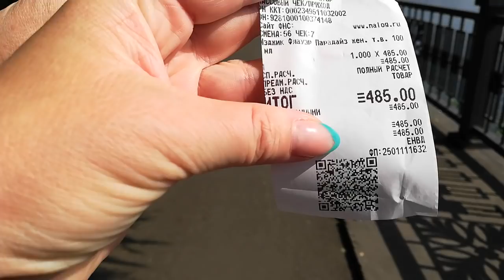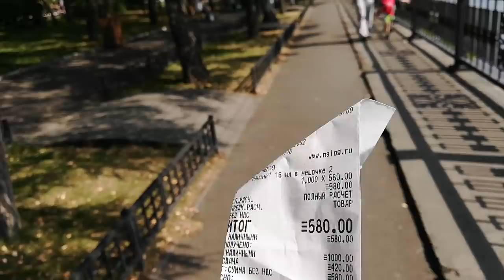Немножко видео, прогулка по набережной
Набережная Енисея, Красноярск